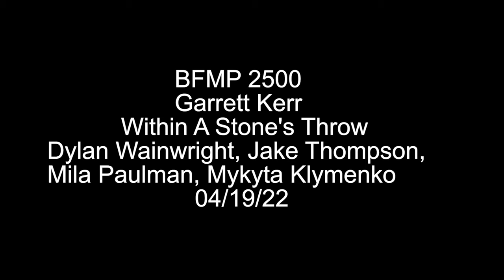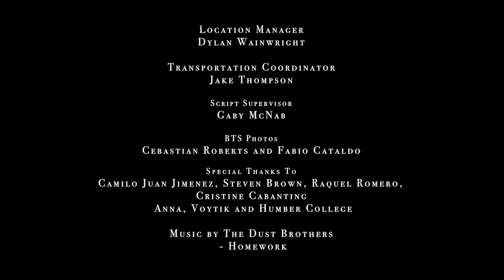Within a Stone's Throw